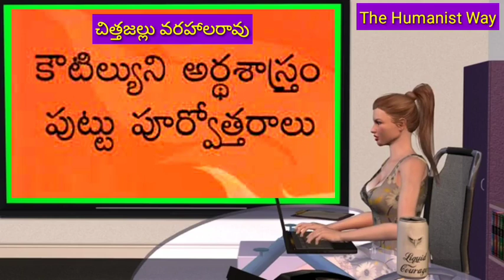వైదిక ఆర్యుల సమాజం-రాజ్యాంగ యంత్రం; వాయిస్-శ్రీమతి నండూరి పద్మాంజలి; వీడియో-శ్రీనివాసాచారి కె